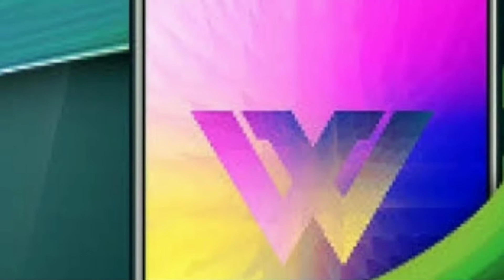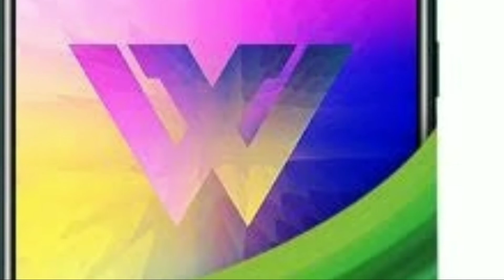LG W30 Pro